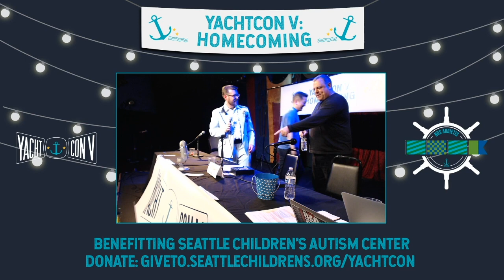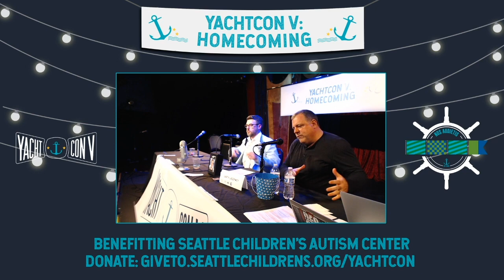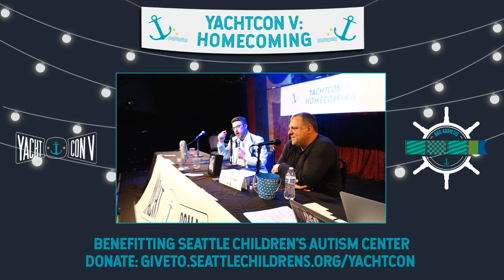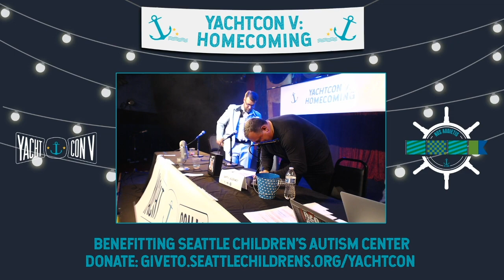YachtCon V: Homecoming -- Segment 5: Garth Lagerwey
Part 5 of 5 from YachtCon V - live February 25th 2020 at Hale's Ales Palladium